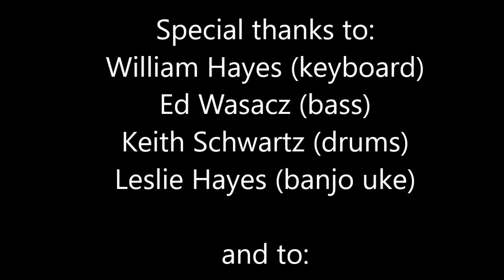Majsko Cvetje Performed by Cody McSherry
Cody McSherry performs Majsko Cvetje on button accordion at the 2018 National Button Accordion Festival, held in Sharon, Pennsylvania. The piece was written by Frank Mihelic. Special thanks to musicians William Hayes (keyboard), Ed Wasacz (bass), Keith Schwartz (drums) and Leslie Hayes (banjo uke). Also special thanks to Ron Pivovar for inspiring the performance.